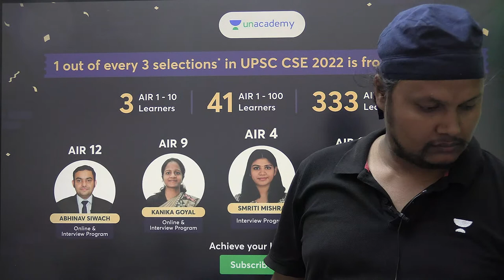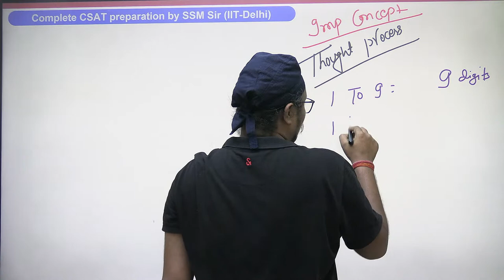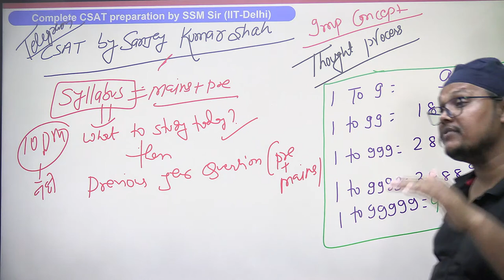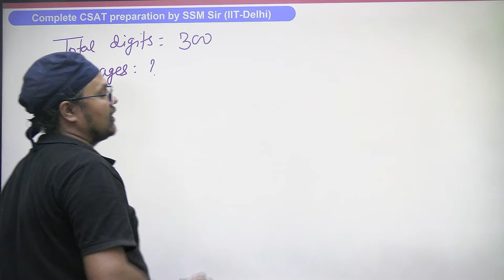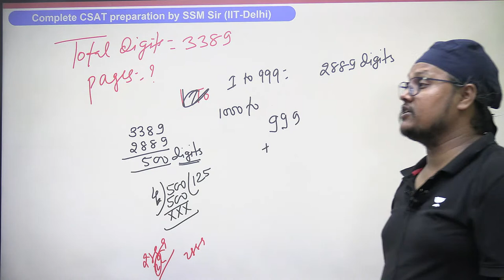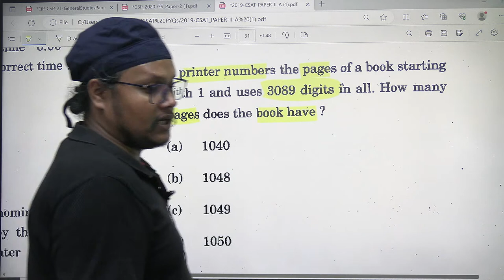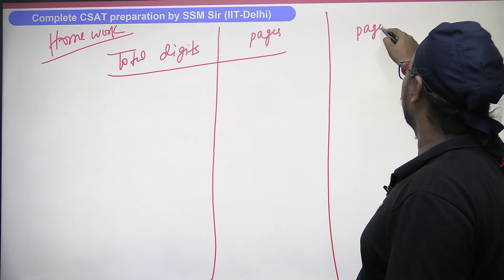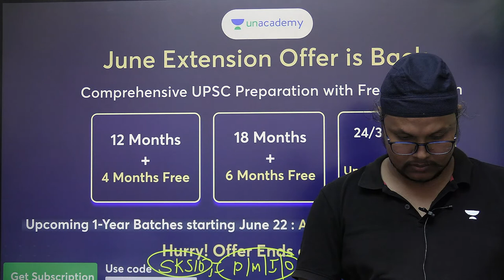Free CSAT Batch for 2024/2025 | Lecture 19 | UPSC 2024/2025 | Sanjay Kumar Shah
🤩 NEVER BEFORE EXTENSION OFFER ON UNACADEMY 🎊

🎖️1.5x Extension Bonanza - Unleash the 1.5x Advantage on your UPSC CSE Subscription

✅ 12 Months + 6 Months Free
✅ 18 Months + 9 Months Free
✅ 24 Months + 12 Months Free

Hurry! Offer Valid only for 3 days 🎯

You can enroll to Unacademy Subscription and get the following benefits:
1. Learn from your favourite teacher
2. Dedicated DOUBT sessions
3. One Subscription, Unlimited Access to Live Online Classes and Videos
4. Real-time interaction with best-in-class teachers
5. You can ask doubts in live online classes
6. Limited students in each Class
7. Download the videos & watch them offline